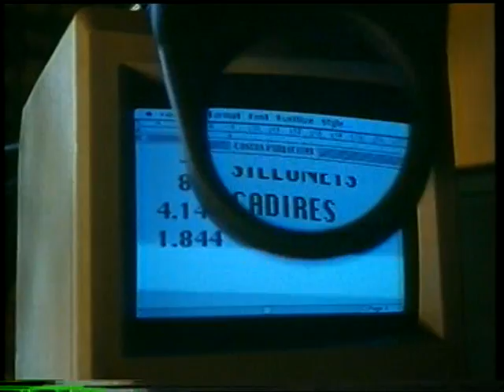[Anuncio 1989] Vinçon: Publicidad